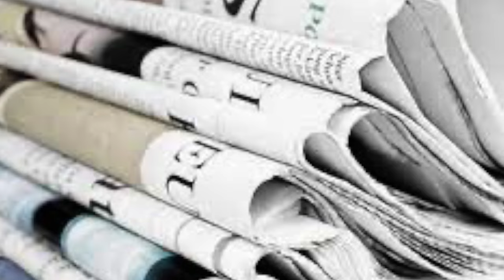L'Echec de la solution à deux états